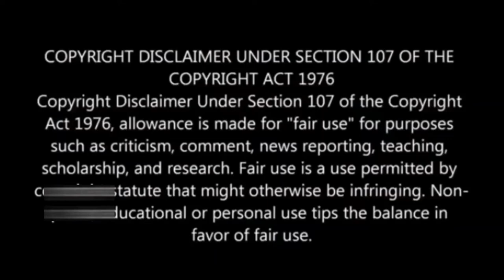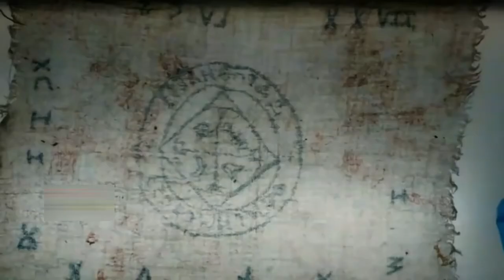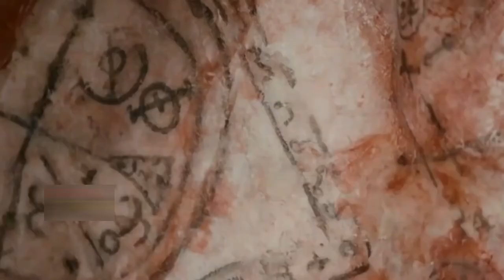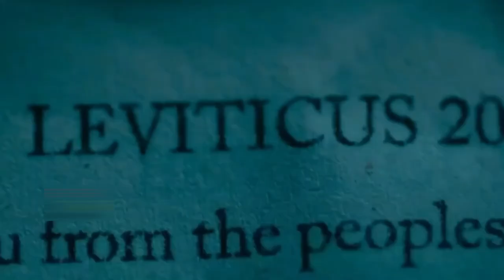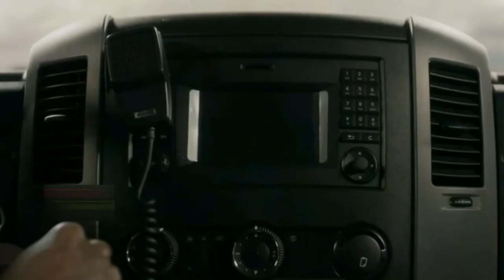The Autopsy Of Jane Doe 2016 l Hollywood story Explained in Hindi/Urdu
All Kinds of Movies Short Story Explained in Hindi/Urdu for Asian peoples.

Story Line :

The Autopsy of Jane Doe is a 2016 supernatural horror film directed by André Øvredal. It stars Emile Hirsch and Brian Cox as father-and-son coroners who experience supernatural phenomena while examining the body of an unidentified woman (played by Olwen Kelly). It is Øvredal's first English-language film.
Initial release: 23 March 2017 (Russia)
Director: André Øvredal
Language: English
Box office: 60 lakhs USD
Nominations: Empire Award for Best Horror, Bandung Film Festival for Imported Film

the autopsy of jane doe Movie Explain in Hindi
the autopsy of jane doe Movie Explained
the autopsy of jane doe Movie Explained in Hindi
the autopsy of jane doe Ending Explained In Hindi
the autopsy of jane doe Hindi Explanation
the autopsy of jane doe Ending Explain in Hindi
the autopsy of jane doe Explained In Hindi
the autopsy of jane doe Movie Explainer
the autopsy of jane doe Story Explain
the autopsy of jane doe Full Movie Story Explain in Hindi
the autopsy of jane doe Movie Story Explained in Hindi
the autopsy of jane doe Story Explained
the autopsy of jane doe Full Story Explained
the autopsy of jane doe Movies Explain in Hindi
the autopsy of jane doe Movies Explained in Hindi
the autopsy of jane doe Movie Ending Explained in Hindi
the autopsy of jane doe Full Movie Explained
the autopsy of jane doe Full Movie in Hindi
the autopsy of jane doe Hollywood Movie Story Explain In Hindi | Stories Explained Kahaniya

Search Results :
movies explained
movie explained
hollywood movie in hindi explained
endingexplainhindi
Ending Explained In Hindi
Explained